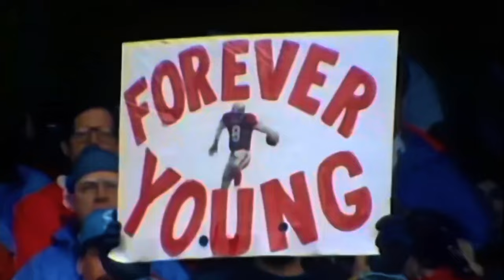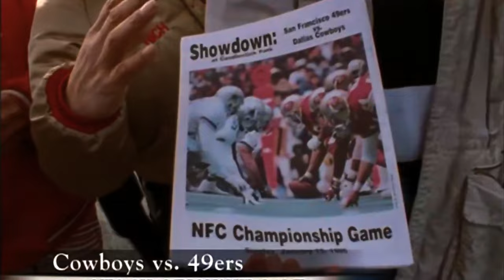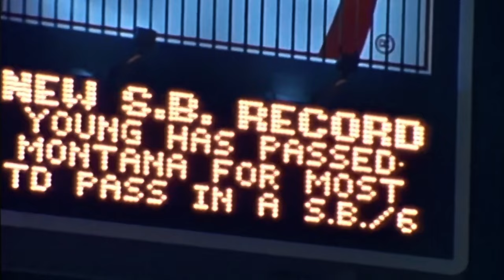The San Francisco 49ers Steve Young Era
This is an NFL Highlights Documentary on The San Francisco 49ers Steve Young Era. This was a special era of football as the 90s saw so many great game and players. the 49ers were the most winning NFL team of the 1990s and it was led by Steve Young himself. Watch Young's incredible style as he was a dule threat with his legs and his arm, as he was one of the best quarterbacks to do it. Other players include Jerry Rice, Joe Montana, Deion Sanders, Terrell Owens, and many others. Enjoy this historic era of 49ers history.